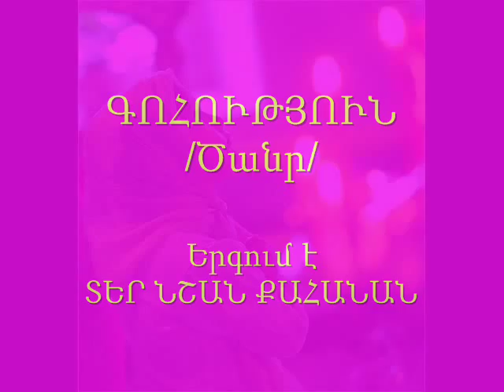Գոհություն-Ս. Պատարագ, ծանր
Պատարագ երգ